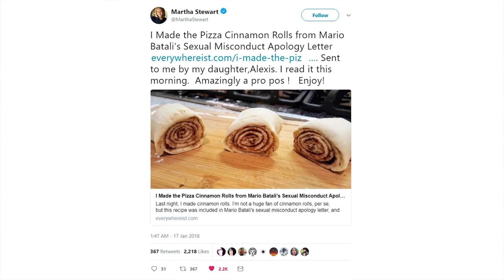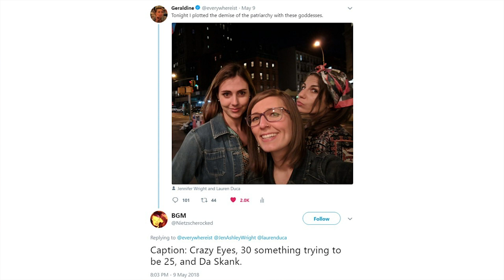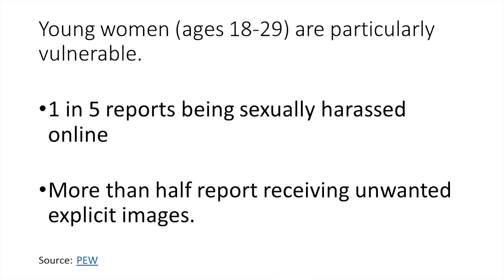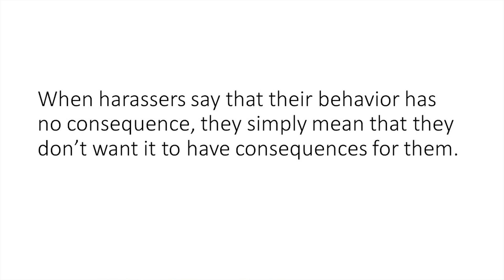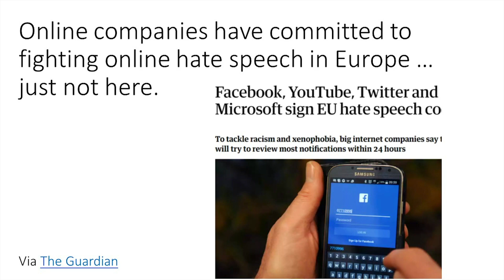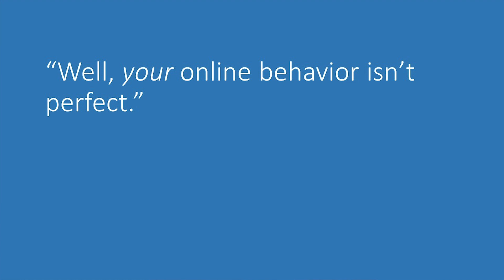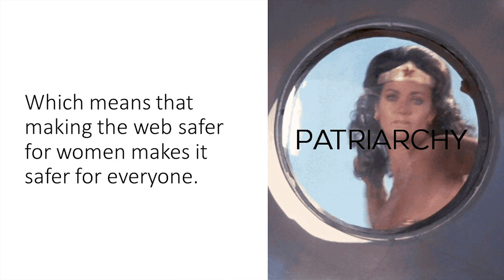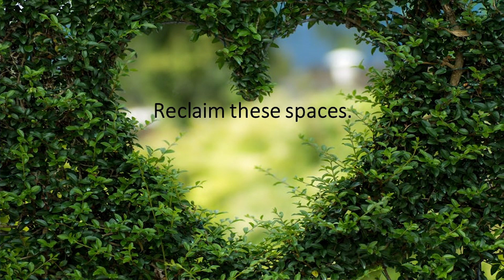WDS 2018 - Geraldine DeRuiter on How to Combat Online Harassment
"Hey, the world is burning. We should note it."

At WDS 2018, Geraldine began her talk by mentioning a viral blog post she wrote in response to an infamous sexual harassment apology by Mario Batali.

She reminded us that online harassment is a real and a very threat to many people. The more we acknowledge it, the more we can combat it. She spoke about taking back the narrative... and ended with a sweet surprise for the community.

Geraldine DeRuiter is a Seattle-based blogger, author, and humorist. She is the voice behind the award-winning Everywhereist blog, which TIME magazine described as "consistently clever" (Geraldine brings this up all the time, even when it's not relevant to the conversation).

The World Domination Summit is an annual gathering of unconventional people seeking to lead remarkable lives in a conventional world through themes of community, adventure, and service. Learn more and join us next year

Follow Geraldine! --